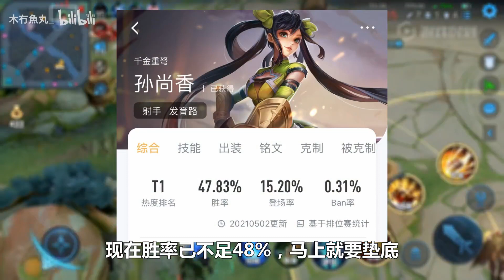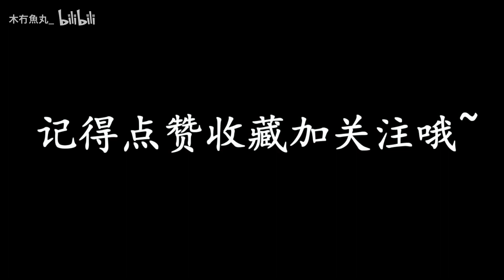王者荣耀：上个赛季还是射手一姐，为何这版本不行了？